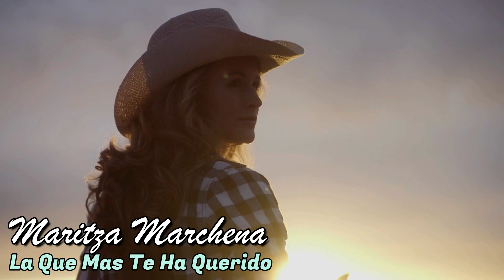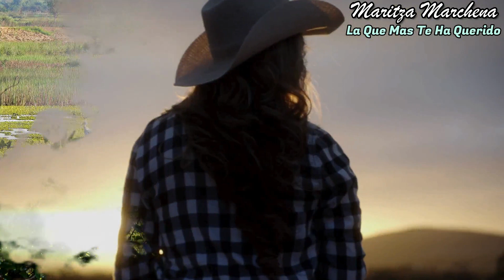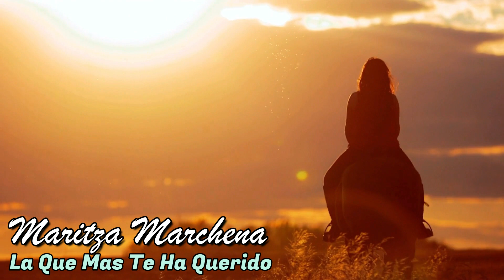LA QUE MAS TE HA QUERIDO MARITZA MARCHENA